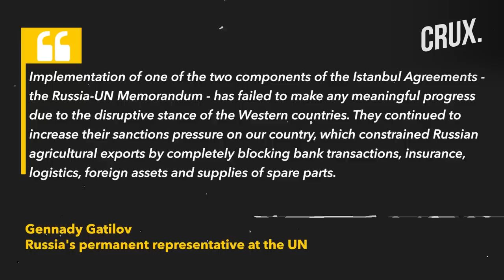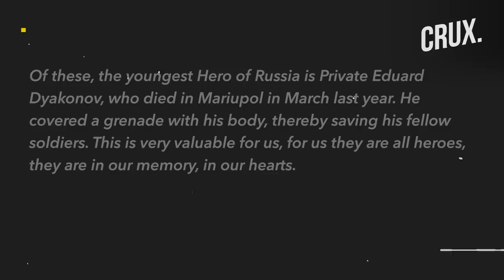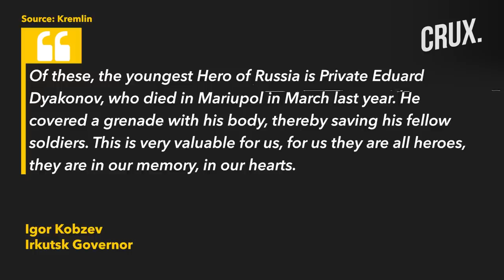New Assault On Odesa, Putin's Odd "Hello" To War Dead, Russia's Conditions For Ukraine Grain Deal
Vladimir Putin has made a slightly odd comment in a meeting with one of Russia's regional governors. The Russian president was speaking with Irkutsk regional governor Igor Kobzev about how to support soldiers fighting the war. Kobzev was speaking about a young Russian soldier who died in Mariupol last year. Putin responded to Kobzev, saying "Say hello to all of them". Meanwhile, Russia launched an attack on Odesa early on July 19, the second night in a row the southern port city has been targeted, Ukraine said. Ukraine's air defences were repelling a Russian attack, a spokesperson for Odesa military administration said. Russian forces targeted Odesa Oblast with Iranian-made drones and missiles, Suspilne Odesa reported on Telegram. Meanwhile, Russia claims that its forces destroyed a Ukrainian army group that was advancing in the Zaporizhzhia region. Watch this video to know what's latest in the Ukraine-Russia conflict.

n18oc_world      n18oc_crux